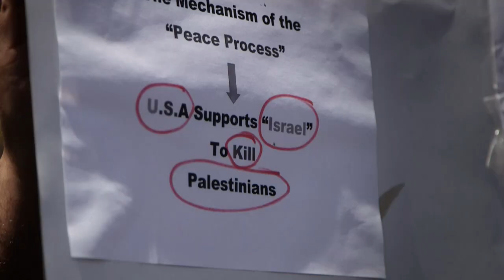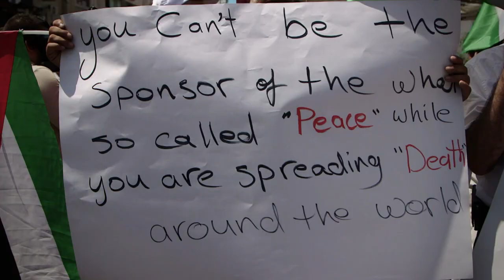Genro de Trump se reúne com israelenses e palestinos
Uma delegação americana que incluiu o genro do presidente dos Estados Unidos se reúne nesta quinta-feira com autoridades israelenses e palestinas. A presença do grupo causou protestos.